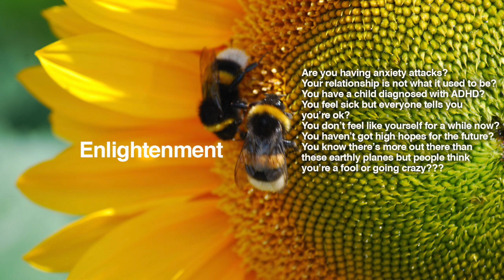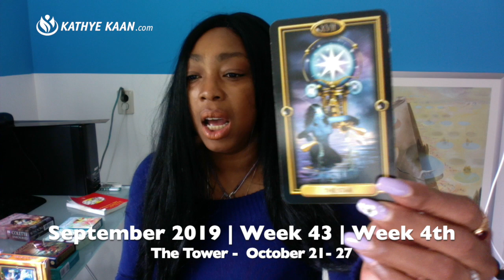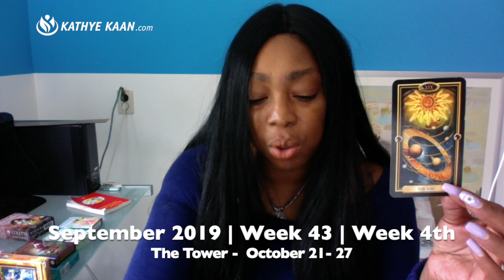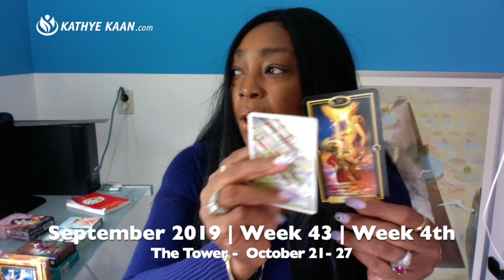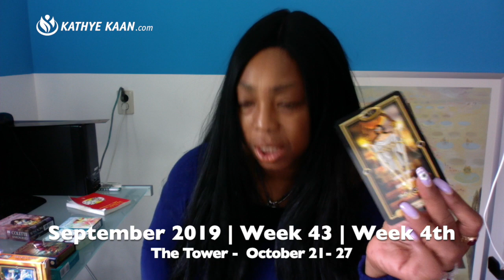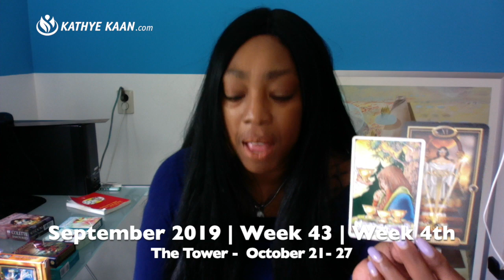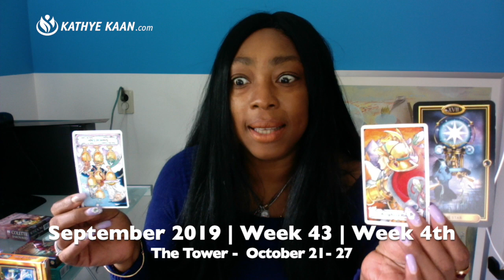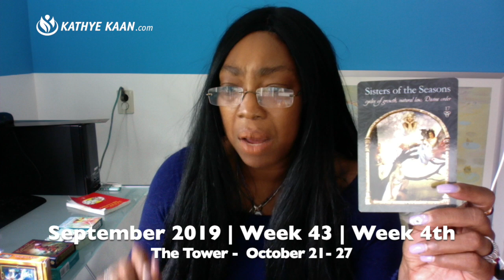LIBRA! SCORPIO! HAPPY BIRTHDAY Weekly Reading OCTOBER 21 - 27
Kathye